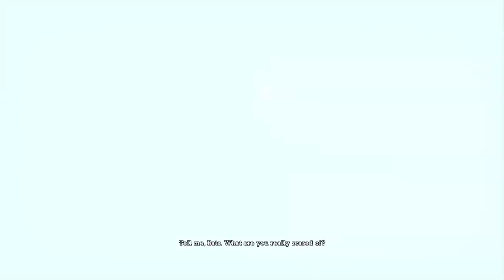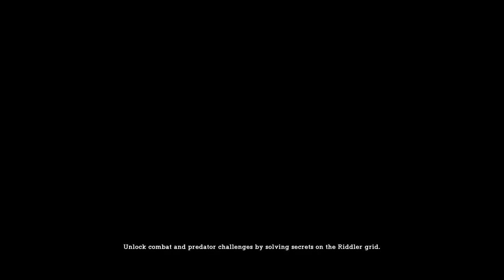Batman Return to Arkham Asylum Playthrough part #4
Fun little noob play through